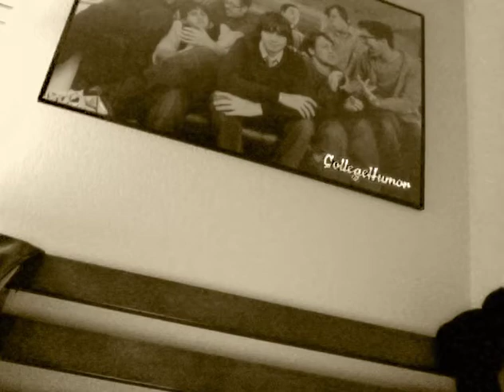Journey to New York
The opening to my new youtube channel/show.  It needs to be tweaked slightly.  I wasn't able to pan the audio in after effects.  I'll post a link to the channel as soon as everything is fine tuned and ready =)